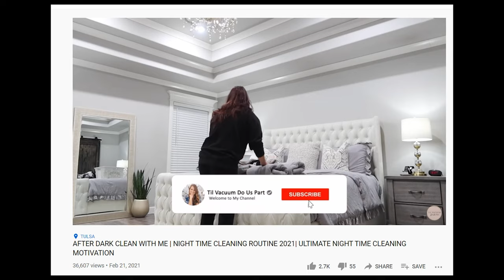2 CENT Tuesdays - What I do to Get Motivated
2 CENT Tuesdays - What I do to Get Motivated

I hope you really liking 2 Cent Tuesday. I have really enjoyed making these because I would think of small things, I would like to share but didn't have enough content to fill a full video. So, these have been great. If you have anything you would like me to research or test out let me know.

Premier Pro